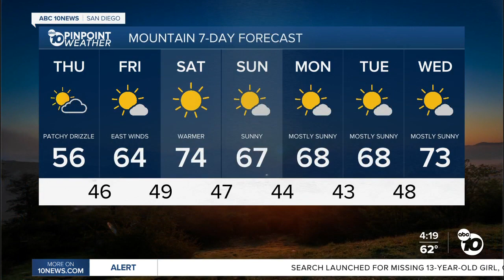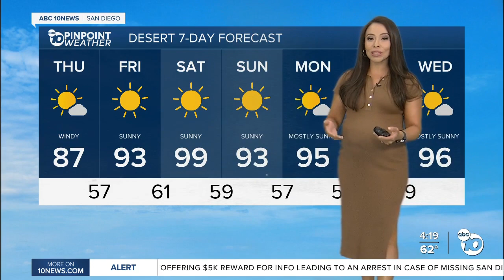ABC 10News PinPoint Weather With Meteorologist Angelica Campos